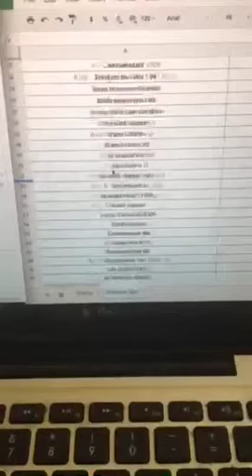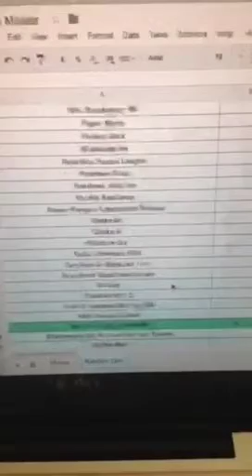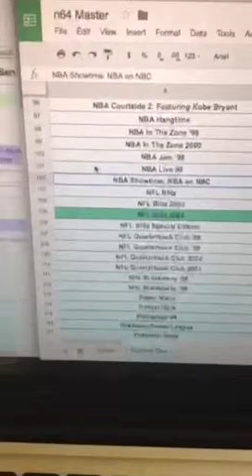Game #4 - Random Selection via Periscope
Which game will be the 4th game for Project N64 64? Watch this short and spooky video to find out!